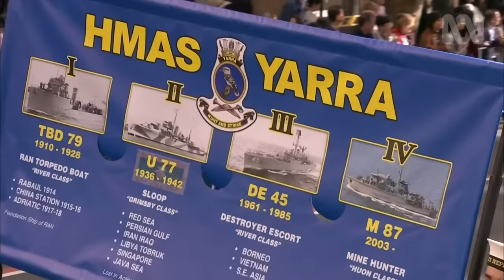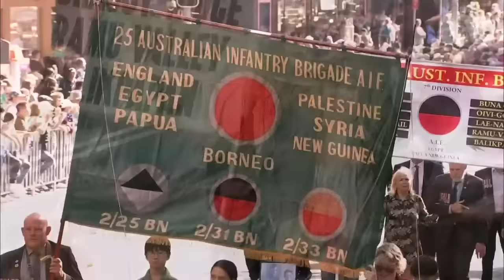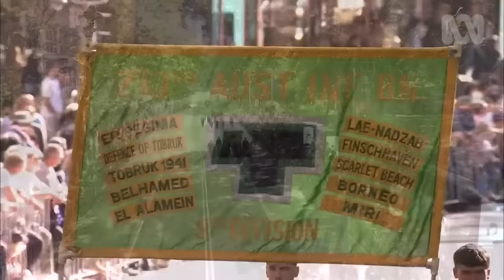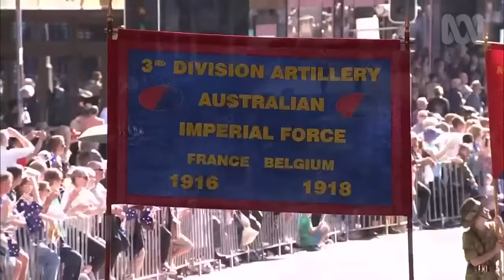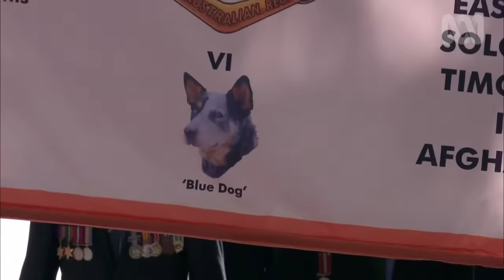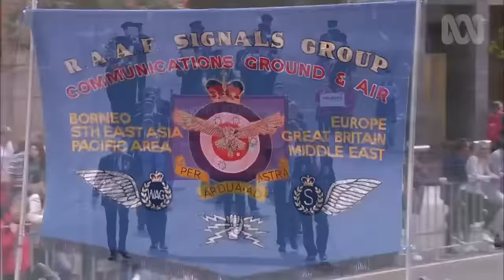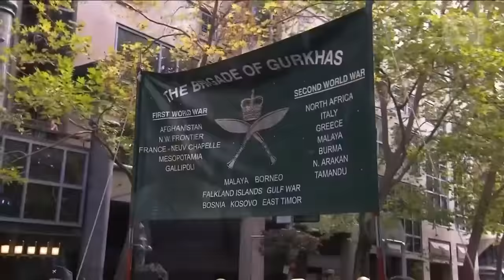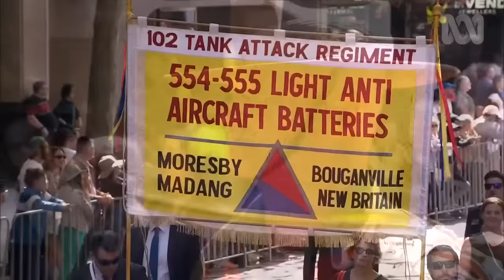LIVE: Sydney March | Anzac Day 2023 🎖️ | OFFICIAL BROADCAST | ABC Australia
Join us as we go LIVE for the Anzac Day 2023 Sydney March from 9:00am AEST on Monday, April 25.

No matter where you are in the world, let us come together to commemorate Anzac Day 2023.

Please note: Closed captions are automatically generated by YouTube.